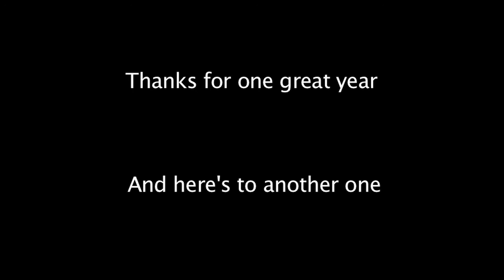One Year Recap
Thanks to everyone for the support after one incredible year of videos. Without the help of my great subscribers, I would never have comments to read and have been partnered.

In this video, I made a small montage of as many videos as I could fit from the past year. I also elected to pick my three favorite videos of the year which are:

Of course, this is just a small selection. Anyway, thanks to everyone for one great year and here's to another one!

Like the music?